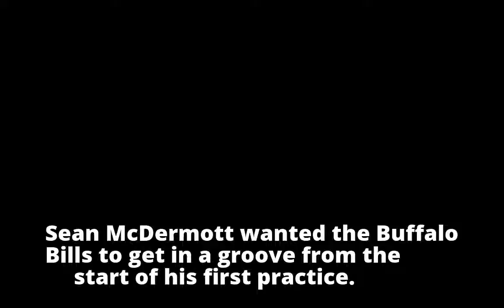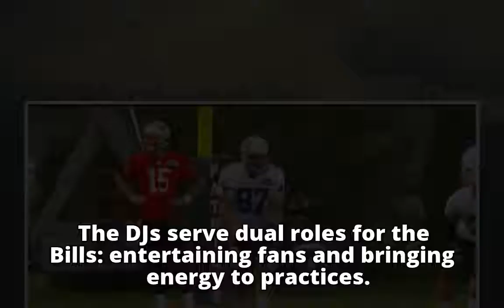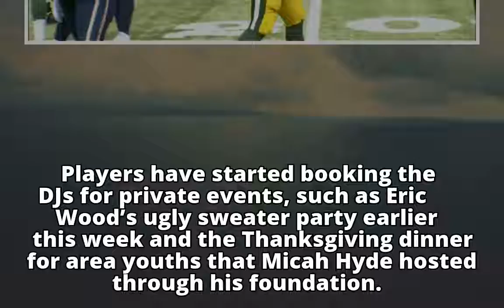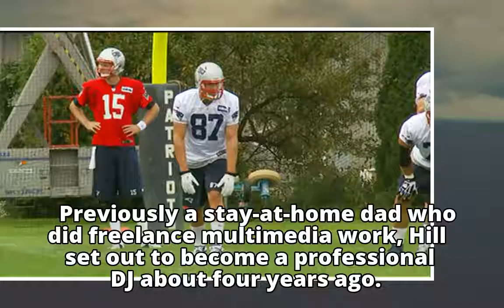DJs remix the routine during Bills' practices, pregame warmups